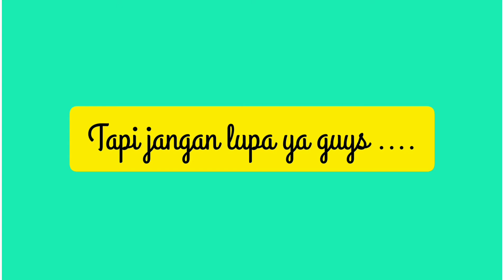Jalan Alternatif Tanjungpinang Kijang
Sabtu, 11 Dzulhijjah 1441H (1 Agustus 2020)

Vlog kali ini akan mengulas jalur alternatif tanjungpinang - kijang. Jalur ini yakni Jalan Lintas Tanjungpinang Kijang. Jika dari mall Tanjungpinang City Center maka mengarah lurus kearah simpang dompak, dan terus saja hingga berjumpa Masjid Besar Nurul Iman Kijang.

Masjid Besar Nurul Iman Kijang
Jl. Kesehatan, Kijang Kota, Bintan Tim., Kabupaten Bintan, Kepulauan Riau 29151

Recording Device
1️⃣ SBox SOne 4K Ultra HD Action Camera
2️⃣ Xiaomi Mi Max

Vehicles:
1️⃣ Suzuki New Ertiga GX